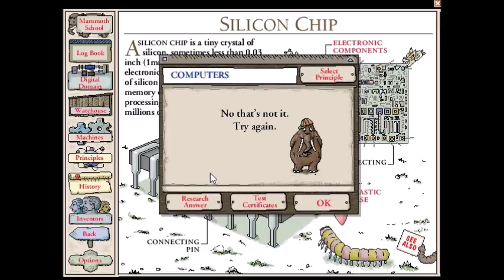What does 'PC' stand for?